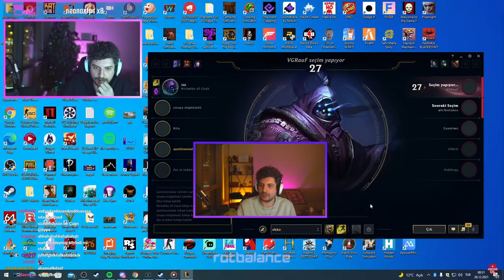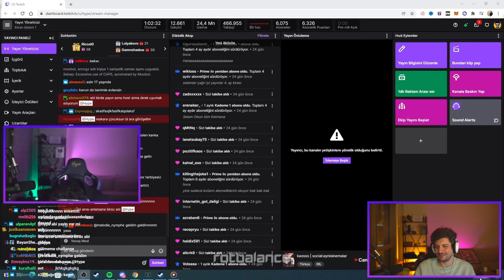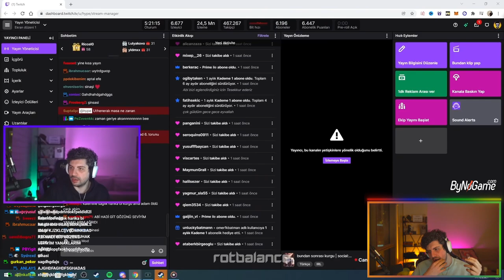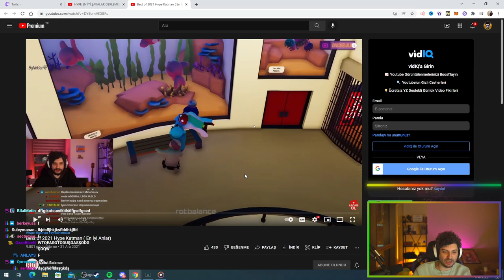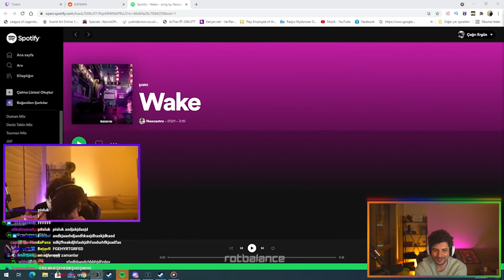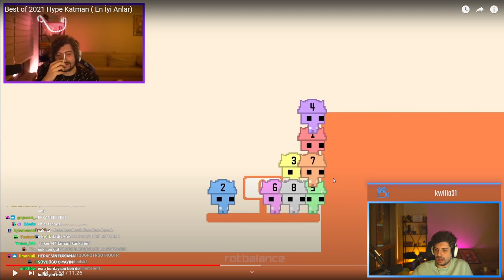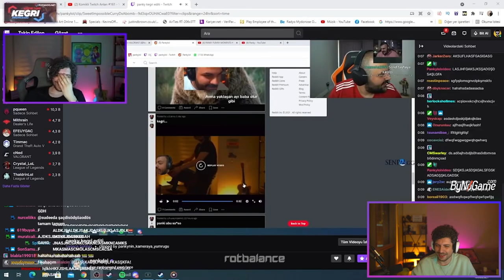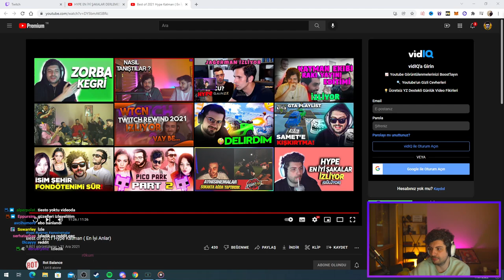HYPE | HYPE EN İYİ ŞAKALAR DERLEMESİ #2 ( Bağımlılık Yapar ) VİDEOSUNU İZLİYOR! | Rot Balance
⭐ Kaldırılmasını istediğiniz videolar için 'Telif Atmadan' Bana Ulaşbilirsiniz!